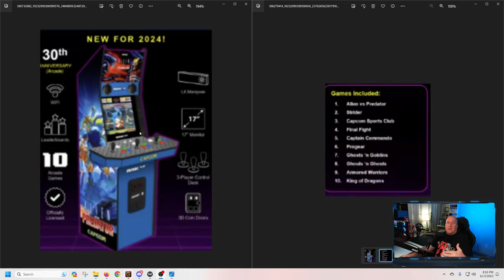Arcade1up - Alien vs Predator Leaked! // What is the release date?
What is up Gamer Army!  Welcome back to the channel with a brand spanking new video!  Today we talk Alien vs Predator!  Yes yes before any of you post screaming I called it Aliens vs Predator I made a booboo.  For some reason it always seemed to make more sense to call it that.  Sorry!  In this video we talk about all the information that has been leaked from some screenshots posted online in some of the Arcade1up forums!  Game on!

➞ PsykoGamer T-shirt
➞ PsykoGamer Long Sleeved shirt
➞ PsykoGamer Pullover Hoodie
➞ PsykoGamer Zip Hoodie

Check out my gear that can help get you started on Youtube or streaming down below!

Equipment Showcased In This Video
🚨🛒Sony ZV-E10
🚨🛒Sigma 16mm f/1.4 Lens
🚨🛒Sony Vlogger Accessory Kit
🚨🛒RODE VideoMic Go II
🚨🛒Shure SM7B
🚨🛒RODE NTH-100
🚨🛒RODE Pod Mic
🚨🛒RODE Caster Duo
🚨🛒RODE PSA1+
🚨🛒Elgato Stream Deck
🚨🛒Elgato Stream Deck Plus
🚨🛒Elgato HD60 X
🚨🛒Elgato Cam Link 4K
🚨🛒Elgato Key Light Air
🚨🛒Elgato Facecam
Computer Equipment
🔥🛒AMD Ryzen 7 5800x
🚨🛒Corsair Hydro H60
🚨🛒Corsair 3200mhz ram
🔥🛒ASUS Gundam Zaku II case
🔥🛒ASUS TUF B550M-Zaku AMD Motherboard
🔥🛒EVGA RTX 3070 XC3 Black GPU
🚨🛒Corsair GS800 Power Supply
🚨🛒WD Black 4tb HDD
🚨🛒WD Black 500GB M.2 NVME
🚨🛒Samsung 980 Pro M.2 NVME
Keyboard and Mouse
🚨🛒Logitech G910
🚨🛒Logitech G502 Hero